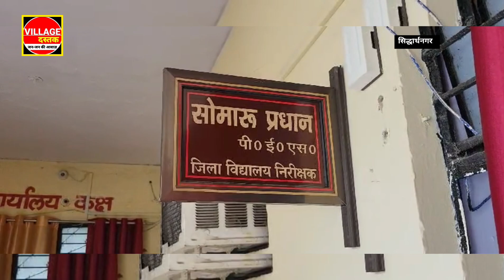फर्जी शिक्षक होने का आरोप